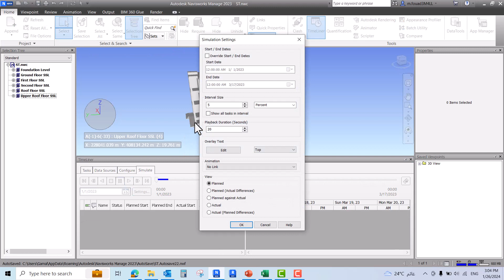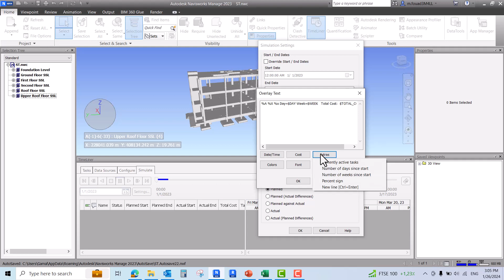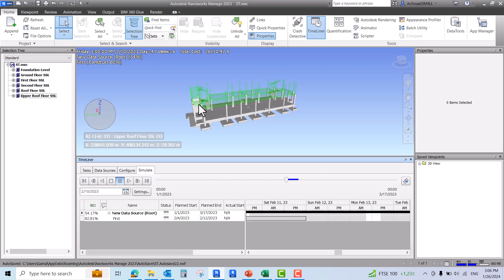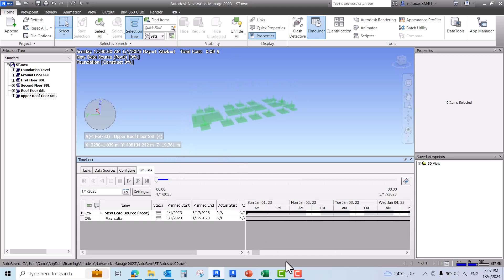Lecture 34 4D Simulation (Setting & Presenting 4D & 5D)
4D Simulation (Setting & Presenting 4D & 5D)